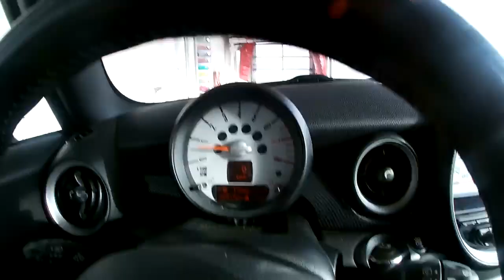Automatic car wash Failure,malfunction in the car wash bay at Shell.